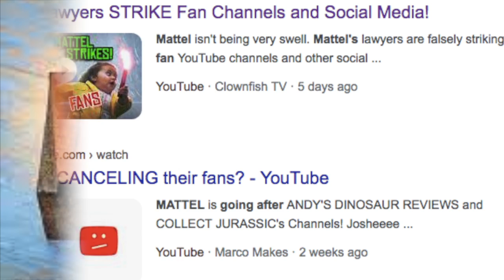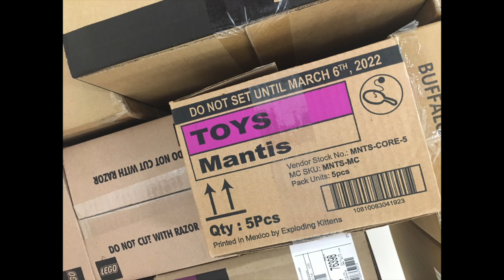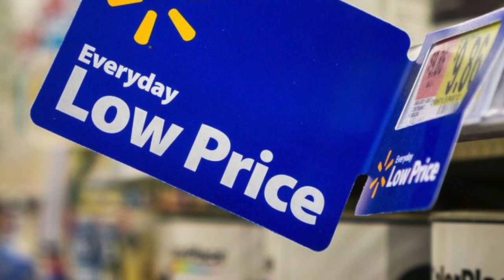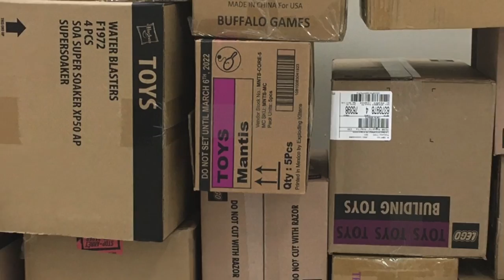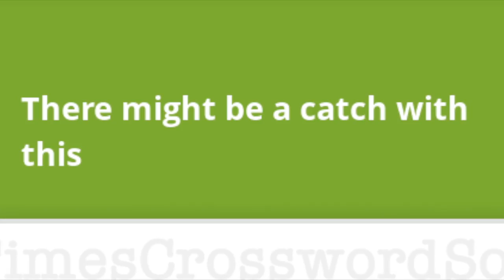The Problem (and Potential Solution) to Toy Street Dates at Big Box Retail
Scott Toy Guru Neitlich from Spector Creative looks into the problem of strict on sale (street dates) for toys. Why is it so hard to keep them? How do they work and what can be done to fix the issue